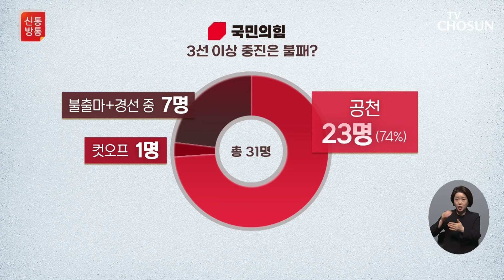한동훈 "평가는 국민이 하는 것" / TV CHOSUN 신통방통